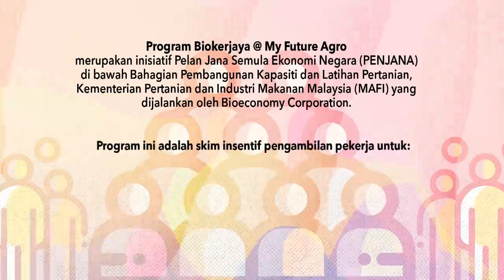BioKerjaya @ My Future Agro Program - Nutrition Technologies